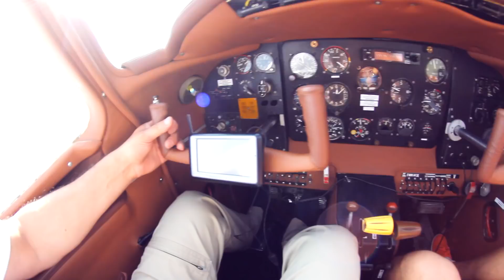Мой родной Тольятти.